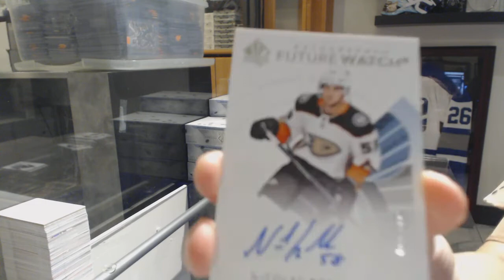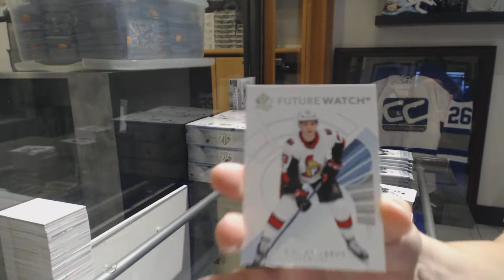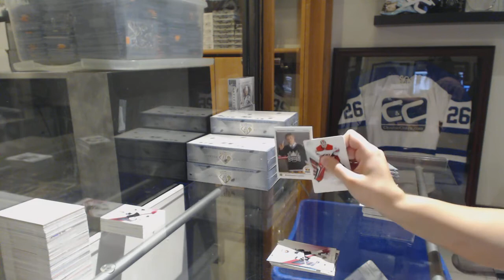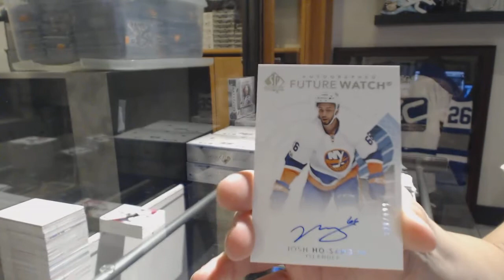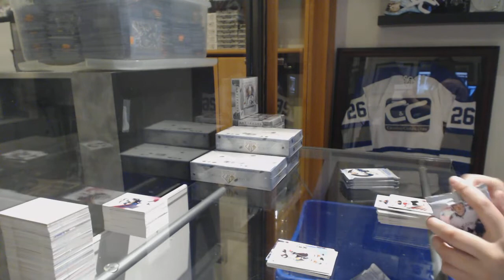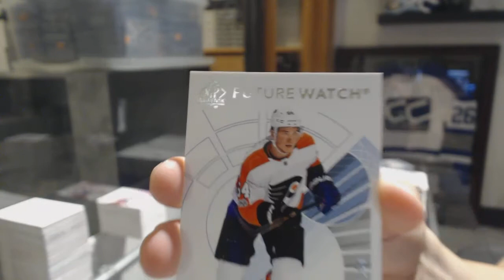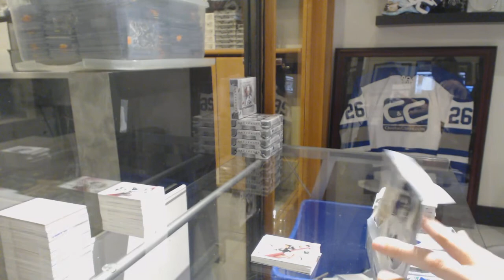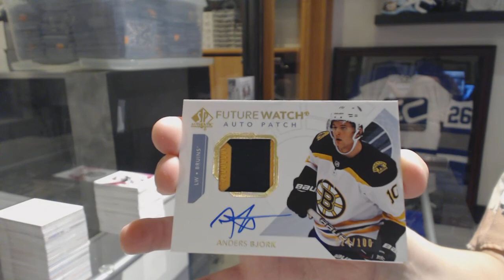17-18 Upper Deck SP Authentic Hockey 8 Box Case Break - C&C GB #8606